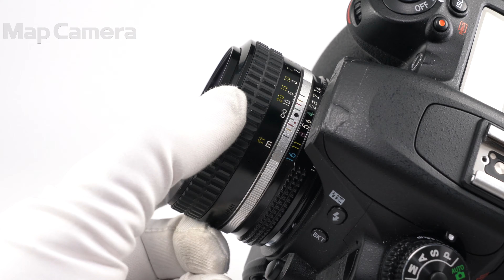Nikon(ニコン) Ai Nikkor 50mm F1.4 良品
Nikon(ニコン) Ai Nikkor 50mm F1.4

【外観】ピントリングに若干のスレキズありますが、全体的なコンディションは良好です。